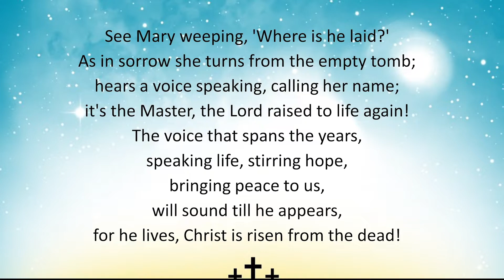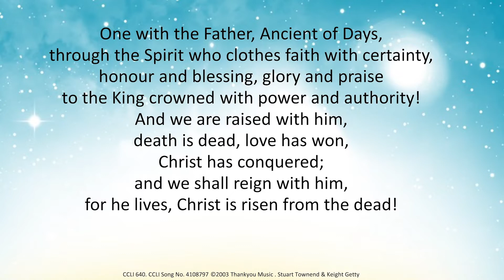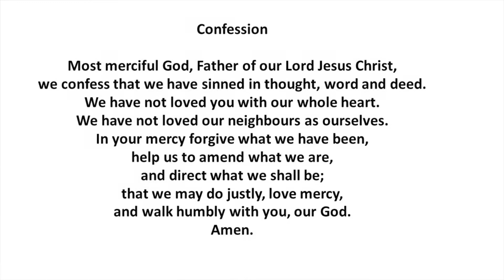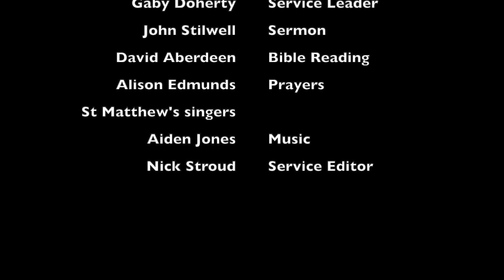Easter Day Worship at St Matthew's Church, Bristol 17th April 2022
Revd Gaby Doherty leads the service, and the sermon is given by John Stilwell.

You are warmly invited!